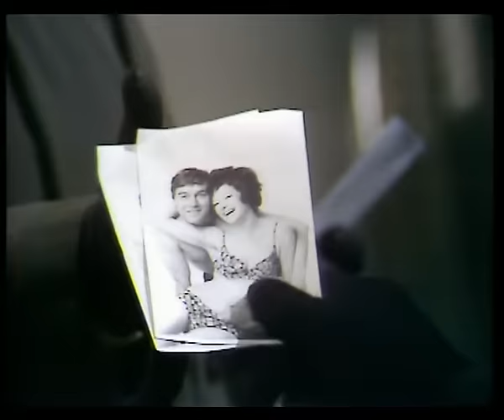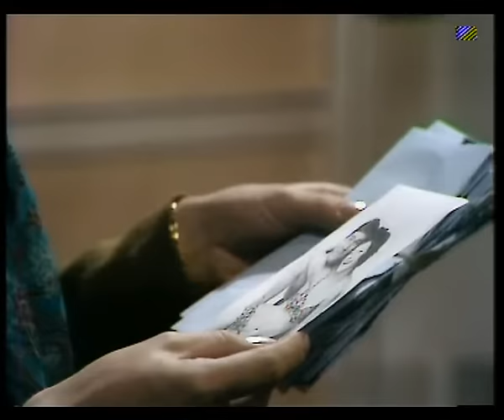Callan S3E07 "God Help Your Friends"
Callan must break up the engagement between a lovely NATO interpreter with a grade-A security clearance and a man suspected of serving as a KGB informant. Does the woman's fiance really love her? Or does he love Moscow more? (Featuring Michael Jayston as Mark Tedder)